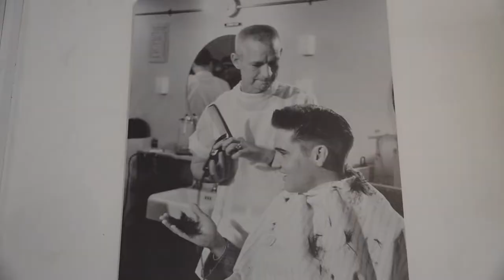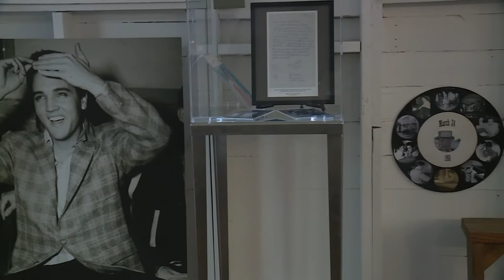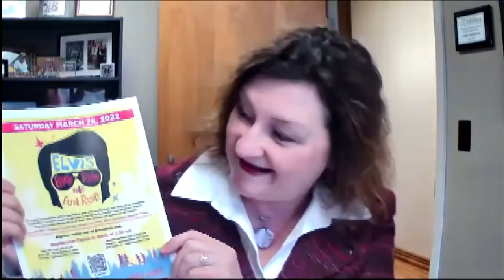Elvis Haircut Day, Bike Ride and Fun Run at Chaffee Crossing | 5NEWS Community Spotlight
5NEWS Anchor Daren Bobb spoke with Lori Robertson with the Fort Chaffee Redevelopment Authority about the upcoming events - including the return of Elvis Haircut Day!